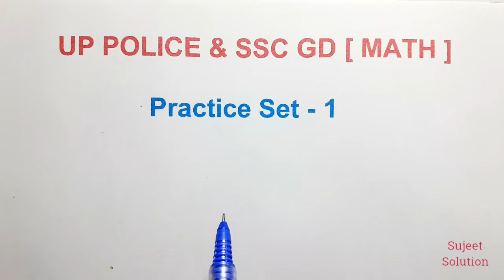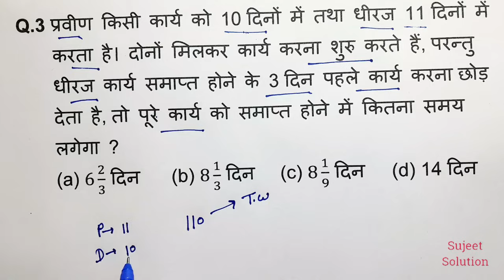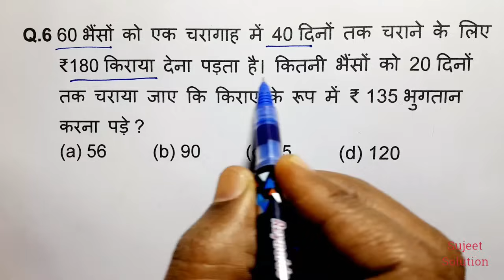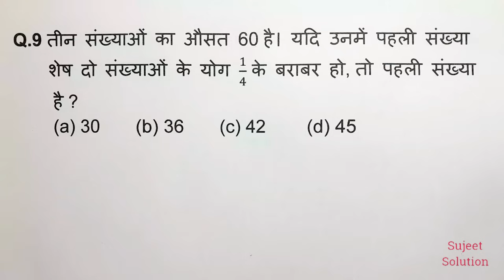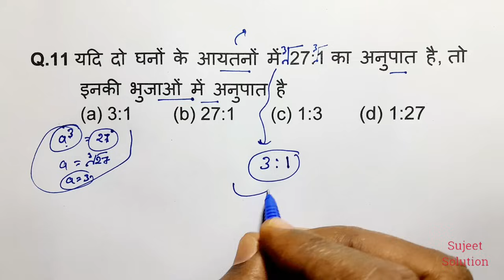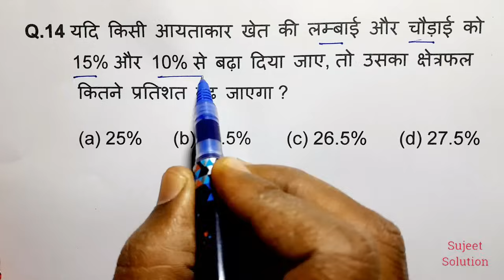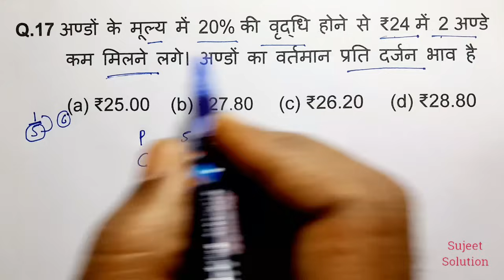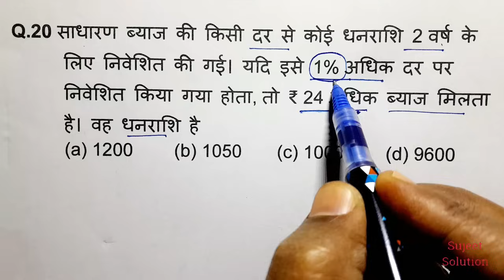Math Practice Set - 1 || For - UP POLICE & SSC GD || Exam में जाने से पहले ये video जरूर से देख लो